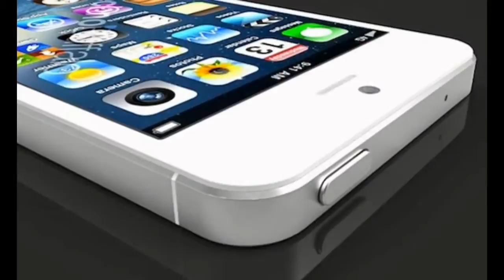iPhone 5S, 5C Release 10,09,2013